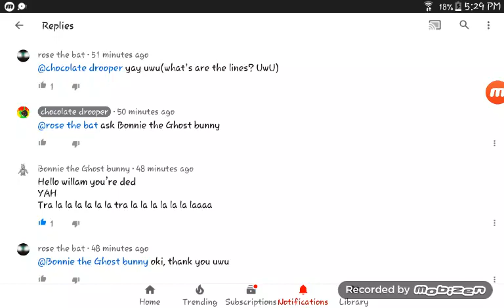My voice for goldy(for chocolate drooper)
Lol that last line was fun XD